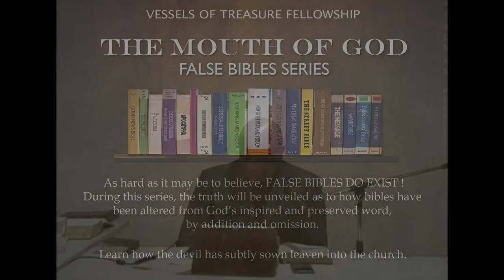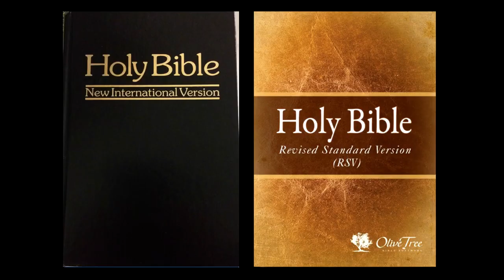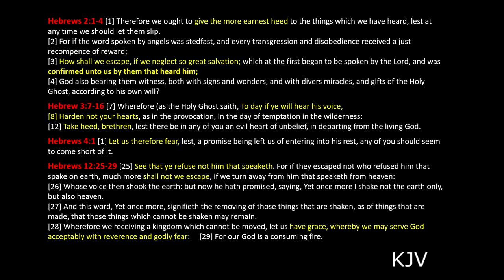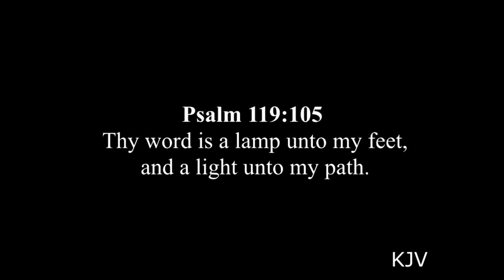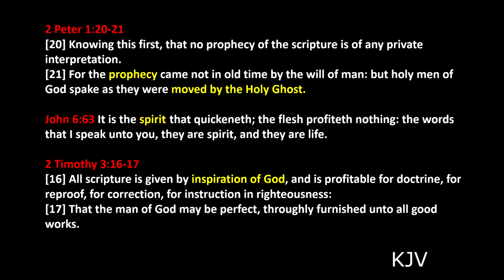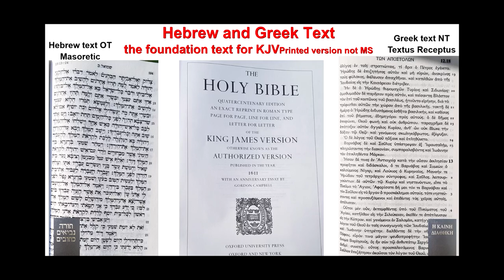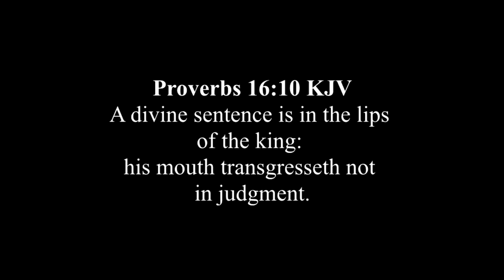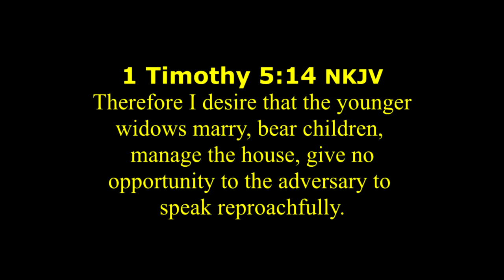1 The Mouth Of God - Holy men of God spake as they were moved by the Holy Ghost; NKJV Higher Version